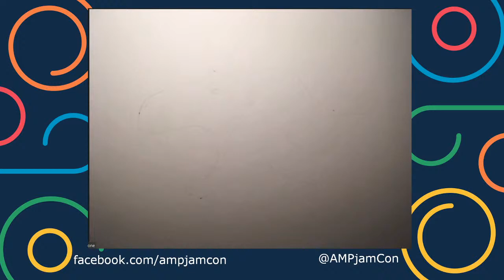Andrew Swainson sketches a T Rex - AMPjam Poster Con 2020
Poster artist and designer, Andrew Swainson draws a T Rex live on camera for AMPjam 2020. Sketching starts at about 13:00. During the session Andrew also discusses his career to date and covers some of his key works.

AMPjam is an online convention for alternative movie posters with some of the best artists in the industry. Featuring a variety of livestreams, poster drops and social events.